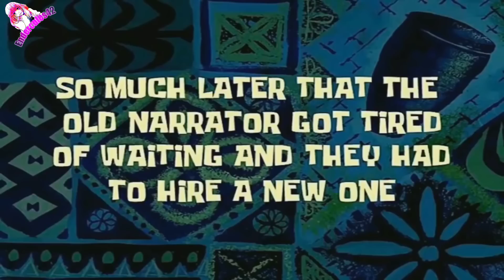Como cuando consigues una nueva amiga//Tus dragonas favoritas T.2 E.10 |• Doblaje Español latino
Espero y te halla gustado si es así déjamelo saber con tu poderoso like y tu suscripción ya que me apoyan bastante :3

I hope and you liked it if so let me know with your powerful like and your subscription since they support me a lot :3

Anime utilizado:
Kobayashi-san Chi no Maid Dragón
Doblaje Español Latino

COPYRIGHT FAIR USE NOTICE, Title 17, US Code (Sections 107-118 of the copbyright law): All media in this video is used for purpose of review & commentary under terms of fair use. All footage, music & images used belong to their respective companies.